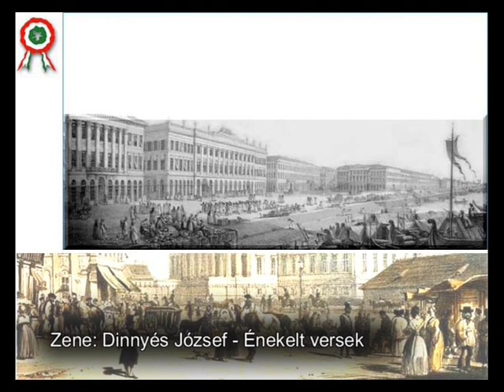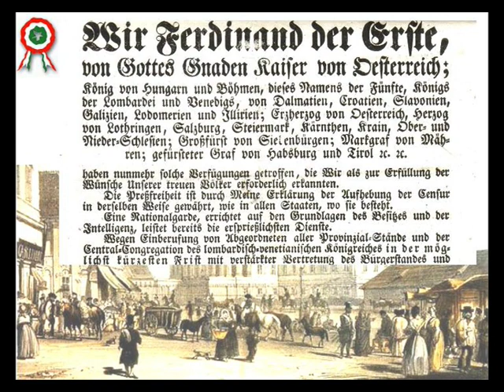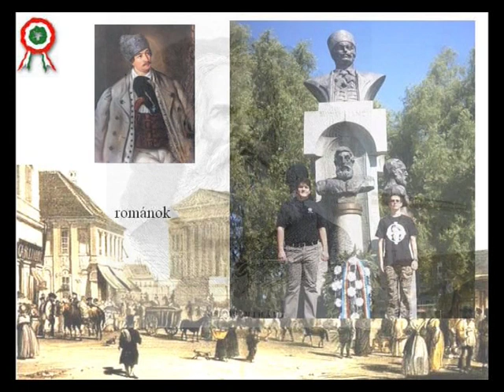Dr. Szabó József hadtörténész - MAGTV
Beszélgetés Dr. Szabó József János hadtörténésszel. Téma az 1848-49-es forradalom és szabadságharc.
A Mag Televízió felvételei.